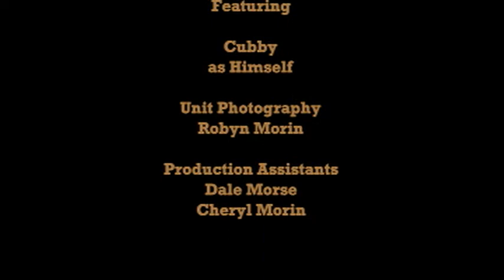Cubby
Originally shot in mid-2010 with a film festival in mind, 'Cubby' was our first foray into the glorious world of widescreen. The festival was unfortunately cancelled, but this was a script we were set to shoot in any case.

There's a lot of little Combined Efforts trivia used as props in this one...since it's Moving Day in this short, there was stuff everywhere. We have a Pumpkinhead clearly in view in the background, a CE shirt draped in the corner, some vests from the upcoming CE Holiday Special hanging up, and the straw hat I wore in Alex's Pinto commercial in a box (along with a Bantha from Star Wars).

In another odd bit of cross-project props, the teddy bear Tim Burton was clutching in 'Universe of Causality' was an unfinished 'Cubby' doll!

A lot of work went into the prop...we all took a hand to aging it...I used some paint and sparkle, Robyn did some gentle roughing up, and everybody had their own approach to turning a little teddy bear into a well-loved little friend.

Our cast had a lot of fun, and the shoot went well...shot in a single day, we suspended shooting for a while while waiting for the sun to set...looking for a smooth transition into 'magic hour' before the sun was too far gone.

Assad Khaishgi (Dad) was a seasoned professional, while this was Maria Tobin's (Sally) first production. Both brought their all to bringing these characters to life.

Lighting went smoothly and swiftly (we're getting pretty efficient at that), and we had no major problems to report...just a fun, efficient shoot, and some inspired input from Alex during editing!

Even the audio, often a bane in outdoor shoots, went remarkably well.